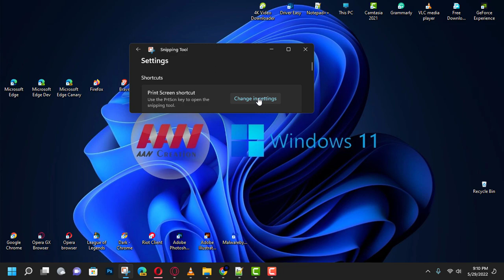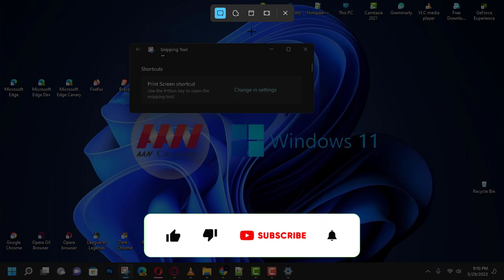How to Enable Print Key to Take Screenshot with Snipping Tool on Windows 11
Windows 11 introduces a revamped Snipping Tool app that combines the features of the classic Snipping Tool with Snip & Sketch to capture screenshots. While the default method for accessing the snipping menu is via the Windows key + Shift + S keyboard shortcut, you can customize this behavior to use the traditional Print key (PrtScr, Prt Sc, Print Screen) for quicker access.

In this video tutorial, we'll guide you through the steps to change the settings in Windows 11 to use only the Print key for taking screenshots with the Snipping Tool:

Step 01: Open Snipping Tool: Start by opening the Snipping Tool app. You can do this by typing "Snipping Tool" into the search bar and selecting the top result.

Step 02: Access Settings: Within the Snipping Tool app, click on the menu button (three dots) located in the top-right corner of the window. From the dropdown menu, select the "Settings" option.

Step 03: Modify Shortcut Settings: In the Settings menu, navigate to the "Shortcut" section. Here, locate the setting for the Print Screen shortcut and click on the "Change in settings" option next to it.

Step 04: Enable Print Key Shortcut: Toggle on the "Use the Print screen button to open screen snipping" option.

Once you've completed these steps, you can now use the Print Screen button on your keyboard to quickly capture screenshots in Windows 11 using the Snipping Tool. This replaces the need to use the Windows key + Shift + S keyboard shortcut, providing a more familiar and convenient method for taking screenshots.